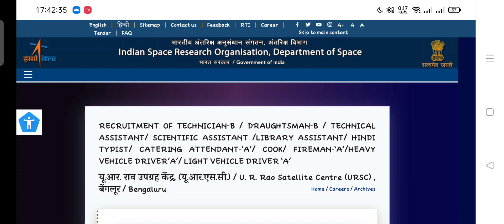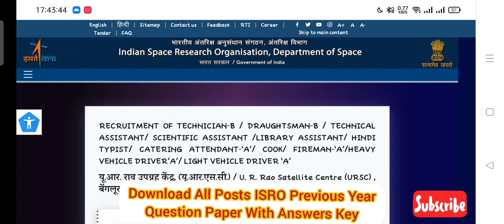ISRO URSC Previous Year Paper PDF | All ISRO UR Rao & URSC Posts Previous year Paper Download Link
ISRO URSC Exam Date Out 2022
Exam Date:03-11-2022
ISRO URSC  ALL Post Exam date Out
Link Available in our telegram Channel Join Now
ISRO URSC Technician B-Electrician
ISRO URSC Technician B-Fitter
ISRO URSC Electronics Mechanic PYP
ISRO URSC Technician B-RAC Previous year paper
ISRO VSSC CBT-1 All Post Papers
Official Paper PDF With Answer Key
ISRO URSC/UR RAO Motor Mechanic Vehicle Previous Year Paper
ISRO Official Syllabus PDF
ISRO URSC / UR RAO Plumber
ISRO URSC / UR RAO Hindi Typist
ISRO URSC / UR RAO Turner

ISRO URSC Technician B-Electroplating
ISRO URSC Technician B PYP Paper- Diesel Mechanic
ISRO URSC Technician B PYP Electrical
ISRO URSC Library Assistant Previous Year paper
ISRO URSC Technician B-DMM Civil
ISRO URSC Technical Assistant  Electronics-
ISRO URSC Library Assistant
ISRO URSC Technical Assistant Computer Science previous year paper
ISRO URSC/UR RAO COOK Paper
ISRO HSFC Technician B PREVIOUS YEAR PAPER ISRO_Technician_B_Plumber_Official_PREVIOUS YEAR PAPER ISRO_HSFC_Technician_B_PREVIOUS YEAR PAPER_2022 ISRO_IPRC_Technician_B_PREVIOUS YEAR PAPER

RECRUITMENT OF ISRO TECHNICIAN-B PREVIOUS YEAR PAPER  / DRAUGHTSMAN-B PREVIOUS YEAR PAPER /
ISRO FIREMAN-‘A’ PREVIOUS YEAR PAPER/HEAVY VEHICLE DRIVER’A’/ LIGHT VEHICLE DRIVER ‘A’ previous year papers